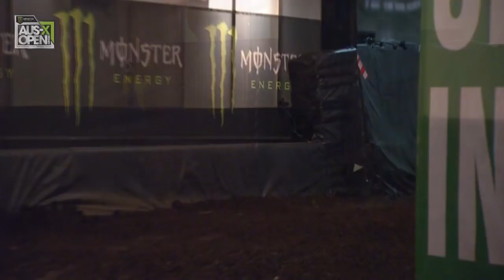Ricky Carmichael vs Ronnie mac 2 baterias Supercross AUS 2017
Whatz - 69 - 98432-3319